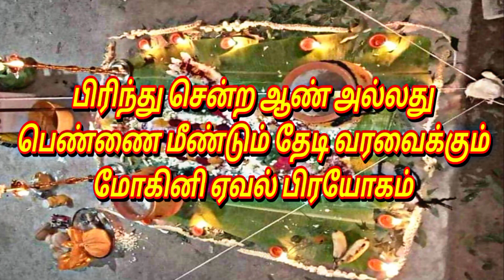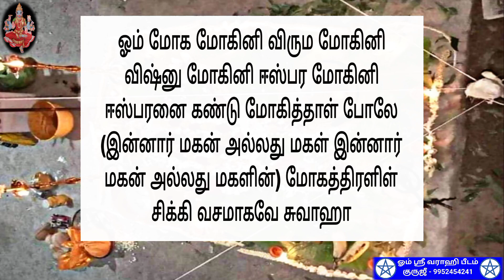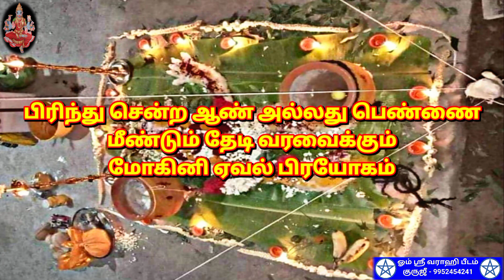ஆண் பெண் வசியத்தை அதிவேகத்தில் செய்யும் மோகினி பிரயோகம் | vasiyam | mohini manthiram | வசியம்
இதுவரை யாரும் சொல்லித்தராத ஆண் பெண் வசியத்தை அதிவேகத்தில் செய்யும் மோகினி ஏவல் பிரயோகம்.

 - - - - - - - - - - - - - - - - - - - 396 - - - - - - - - - - - - - - - - - - - -

- சர்வ வசியம்,

                                 மற்றும்

                                   நன்றி
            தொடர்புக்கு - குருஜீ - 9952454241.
                         வாழ்க வளமுடன்